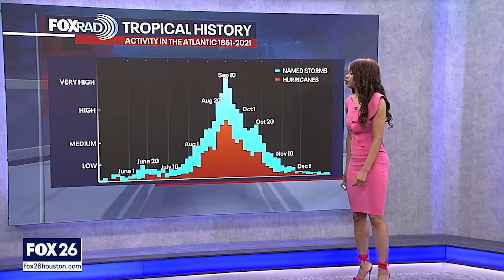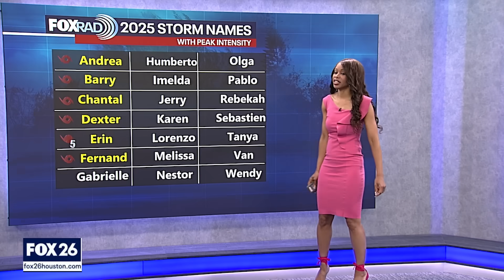Tropical Weather Forecast - September 10, 2025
Over the last 170 years of data, today, September 10th is the average peak of hurricane season. So, on average, today is the day with the highest likelihood for tropical storms and hurricanes. This year, however, conditions are very quiet in the Atlantic with no named storms or hurricanes for now. As of today, the national hurricane center is monitoring a new tropical wave coming off of the West Coast of Africa. It currently has a low chance for tropical development as it moves towards the west.